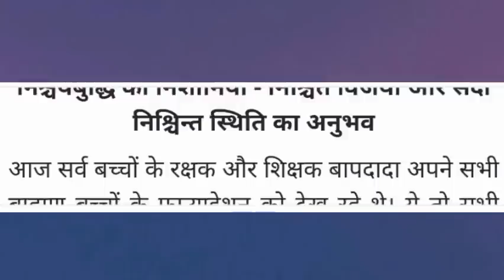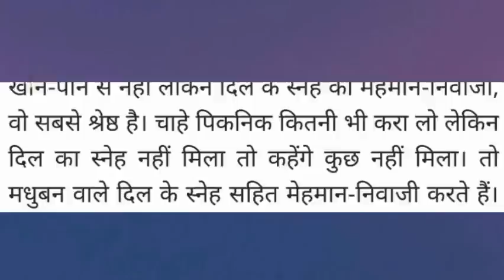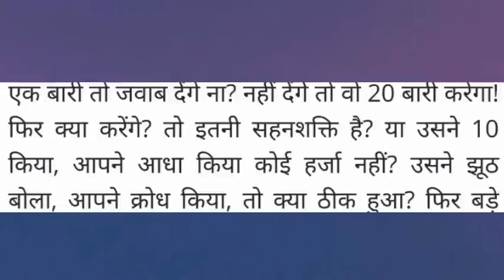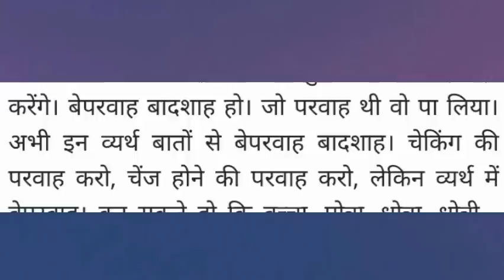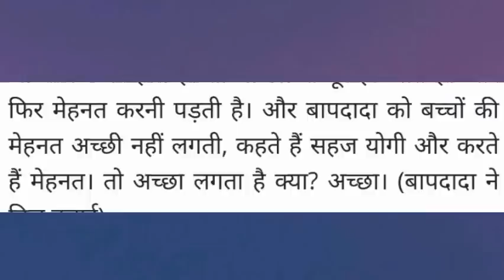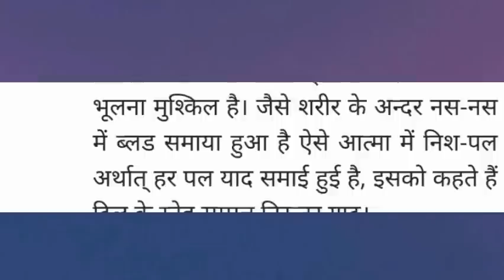11 June 2023 ki murli | Aaj ki Murli | baba ki murali | आज की मुरली | daily murli | today murali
11 June 2023 ki murli | Aaj ki Murli | baba ki murali | आज की मुरली | daily murli | today murali | aaj ki murali